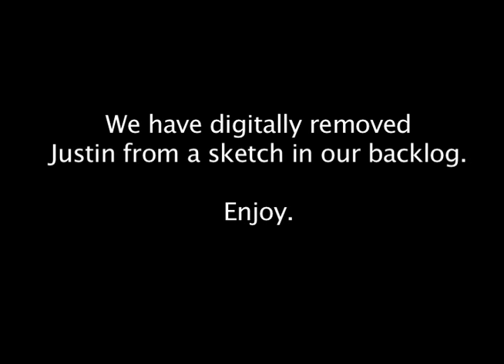Strikethrough 8 Minus Justin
It's like living minus oxygen.

Appearing:
Mitchell Bosecke
Joe Mckay

Written by:
Justin

Edited by:
Justin